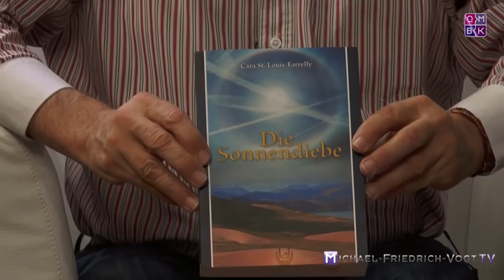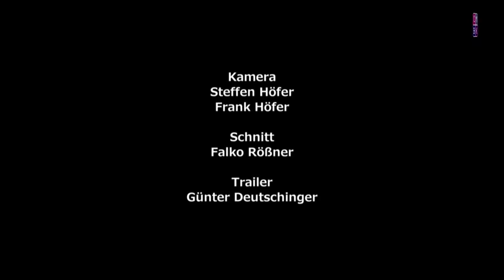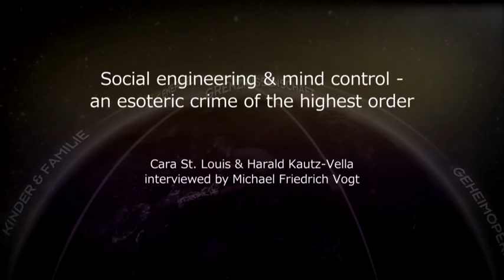Cara St Louis & Harald Kautz Vella Social engineering & mind control